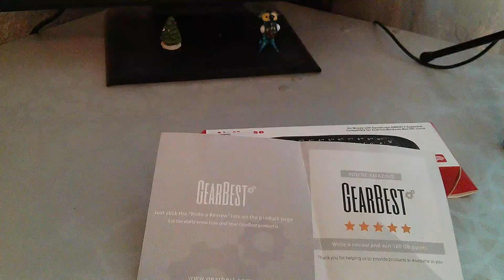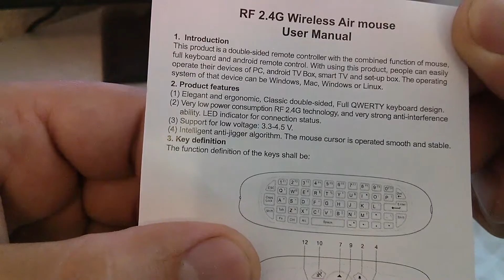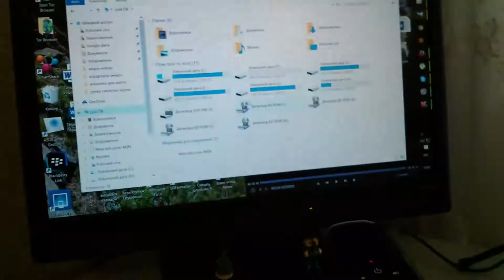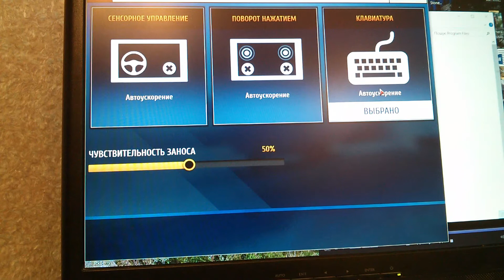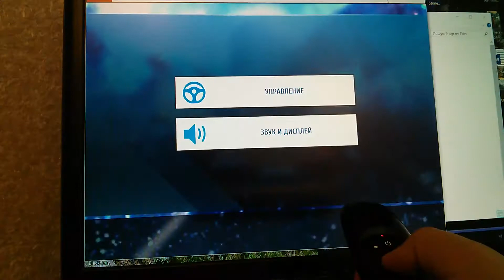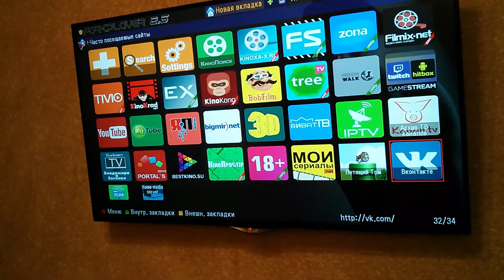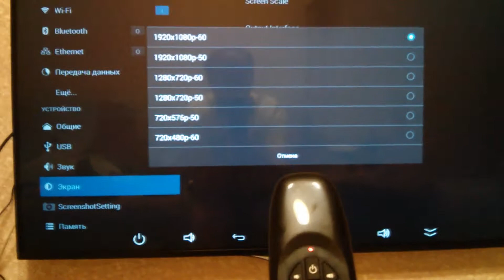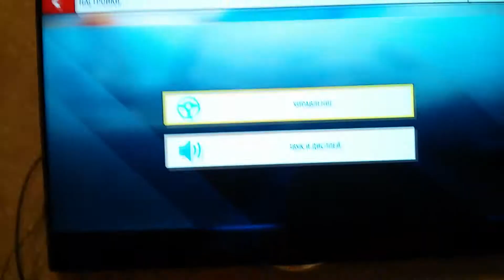TK668 2.4GHz Wireless Air Mouse - GearBest обзор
Качественная гироскопическая аеромышка + клавиатура от GearBest.
Структура обзора: распаковка, качество материалов и внешний вид, тест на ПК, TV, androidTV.